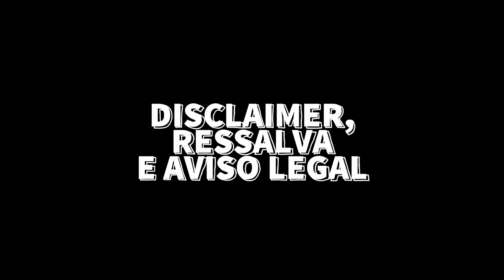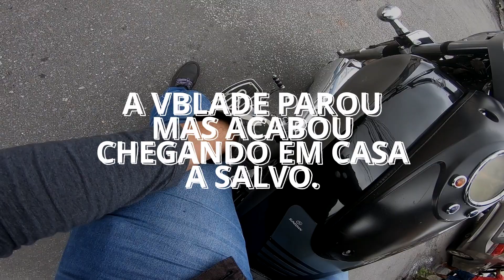Vblade 250 - Tampa lateral juntas, vazamento de óleo constante, como arrumar.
Ei aeee seus Vbladers, to de volta mais um video de manutenção DIY na Vblade. Dessa vez indo um pouco além do convencional ahahha.

Importante dizer que é o tipo de coisa que se vc não tiver confiança pague um mecânico, mas veja esse video para saber o que ele fará e se ele não ta fazendo cagada.

Valeu demais.

Propaganda gratuita aqui da junta que usei dessa vez, Kit das juntas das tampas laterais do motor pro 30 conto + frete. Vale a pena:

Equipamentos/Gear:
Capacete Fullface - Urban Bigbore
Capacete aberto - Taurus Wind
Câmera de ação - Eken H9r
Câmera p/ interna - Celular Zenfone 6
Tripod Câmera/Celular